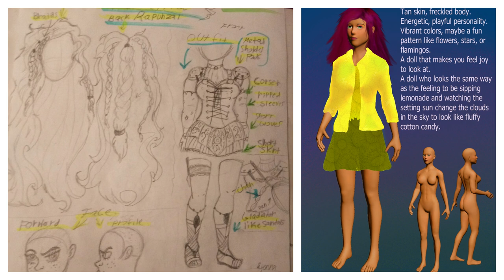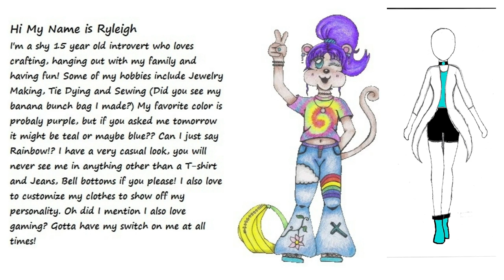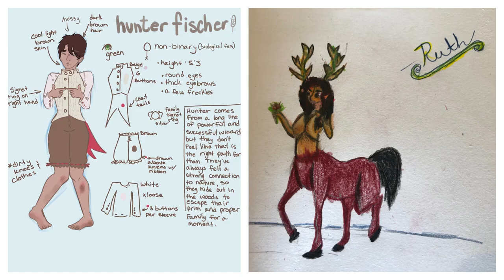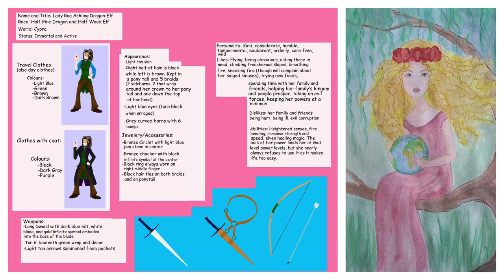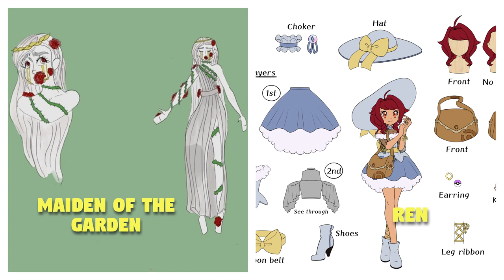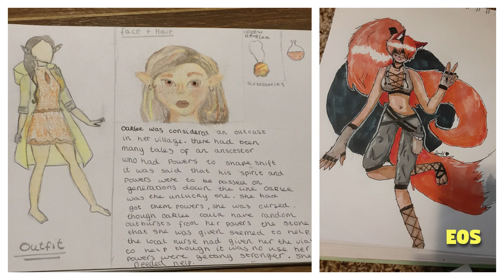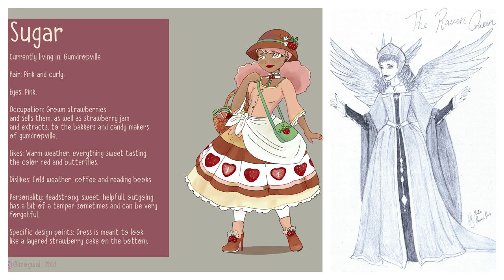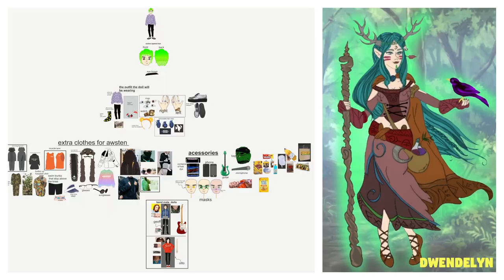800+ DOLL IDEA'S & 2 COLLAB WINNERS! / Collaborating with YOU / Poppen Atelier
I know guys many of you have been waiting for it for a long time - and today is finally time to showcase your beautiful art and to find a winner (or winners) who will get the main prize - a doll customized by me!

Don't forget to send some love to our winners Andrea Maxwell and Lady Wellflower:

You can buy my downloadable paper doll